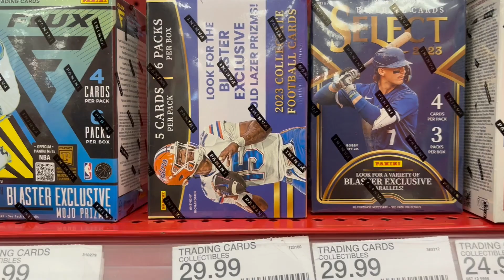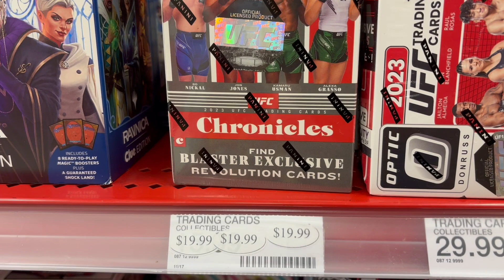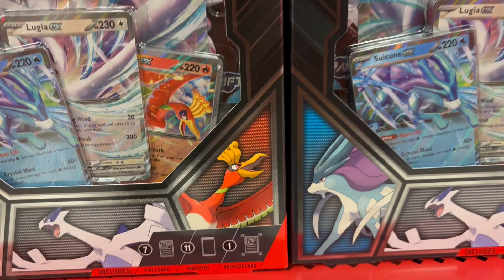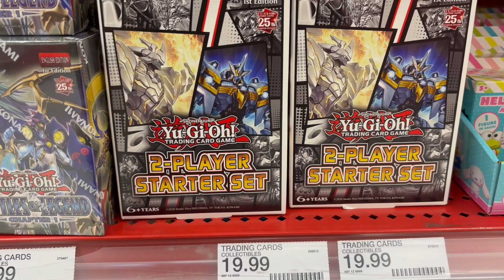TARGET - New 2024 Topps Baseball Cards + Pokemon + Yu-Gi-Oh! - Current Prices - March 1st, 2024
Target is now stocked with New 2024 Baseball cards as well as Pokemon, Meta Zoo, Magic, Football, Basketball, Hockey  & more trading cards these days. Check out the video to see everything they have to offer.